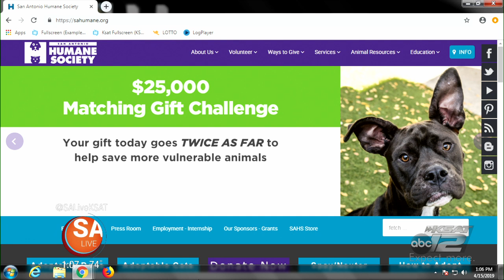Meet the royal Fiesta pooches of El Rey Fido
El Rey Fido is an annual Fiesta fundraising competition benefiting the San Antonio Humane Society.